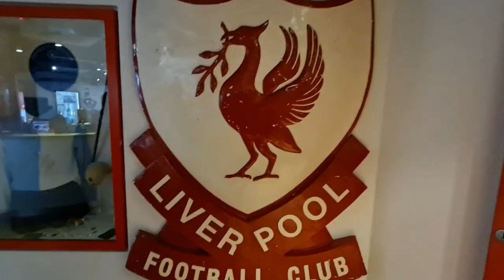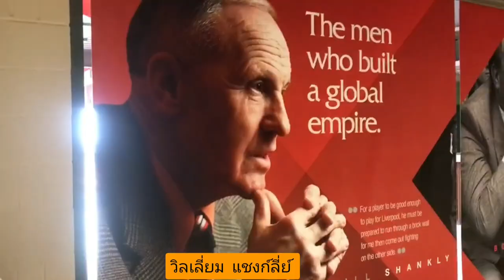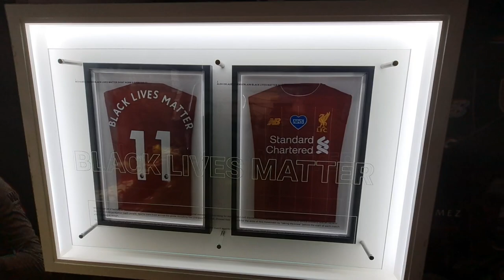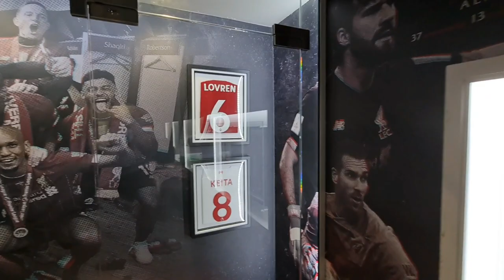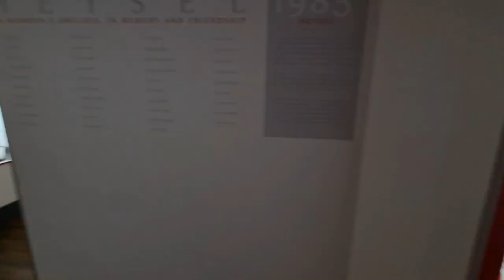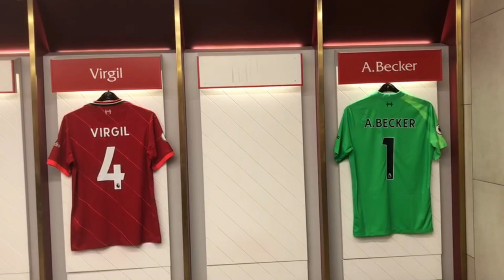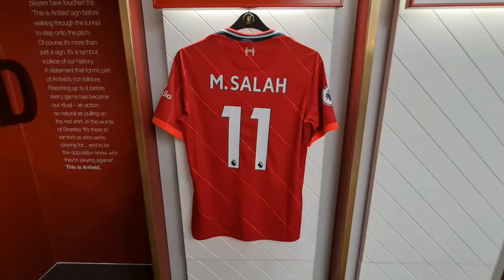Liverpool FC Stadium and Museum Tour Part 1 |ฝรั่งพาชมสโมสรลิเวอร์พูลได้จับถ้วยแชมป์เปี้ยนล่ะเด้อค่า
สโมสรฟุตบอลลิเวอร์พูล เป็นทีมที่เรารู้จักและคุ้นเคยในชื่อ"หงส์แดง"ชอบดูฟุตบอลมานานแต่ไม่รู้ว่าตัวเองชอบมากเมื่อไหร่  เคยคุยกับพี่คนนึงว่าในชีวิตนี้อยากไปดูการแข่งขันหรือไปดูสเตเดี่ยม วันนี้มีความสุขมากที่ได้มาชมความยิ่งใหญ่ ความภาคภูมิใจในถ้วยรางวัลแต่ละฤดูกาลที่ทีมนักเตะที่เราชอบคว้ามาได้  มาตั้งไว้ให้เราได้ชมไม่น่าเชื่อสโมสรนี้อายุถึงปัจจุบัน129 ปี ถือว่ายาวนานและมีผู้สนับสนุน(FC)มากเป็นอันดับ 1 ของโลก